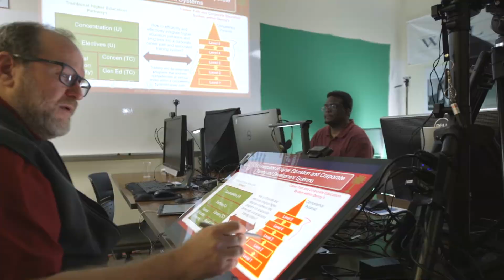College of Charleston Bachelor of Professional Studies testimonial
The Bachelor of Professional Studies (BPS) program prepares students for career advancement. Today, this adult (21+) degree completion program is run out of the prestigious College of Charleston School of Business.

Shanard Deas shares how he is investing in himself by completing an Applied Communication degree on top of his real-world work experience.